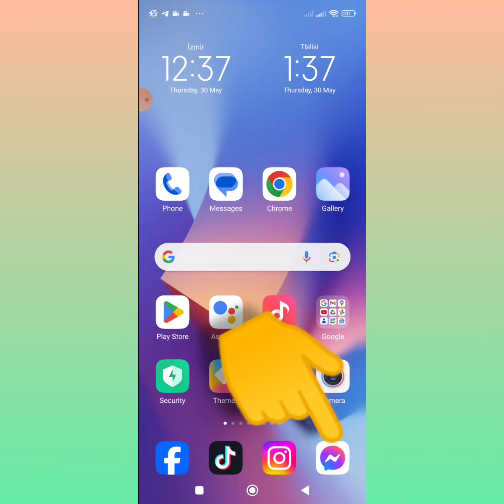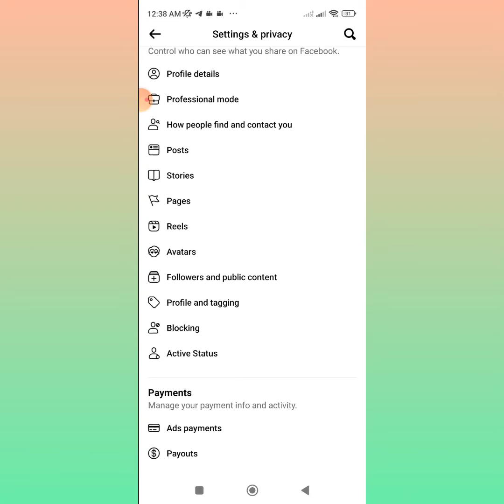messenger ზე აქტიურობა როგორ გავთიშოთ